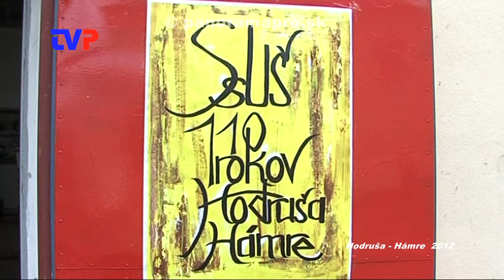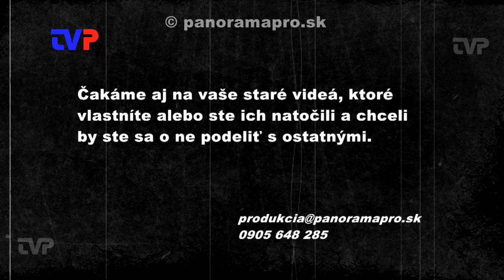110. výročie strednej školy v Hodruši - Hámroch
V roku 2012 oslávila Súkromná stredná umelecká škola v Hodruši - Hámroch 110 rokov od svojho vzniku. Pozrime sa v zostrihu na túto oslavu.